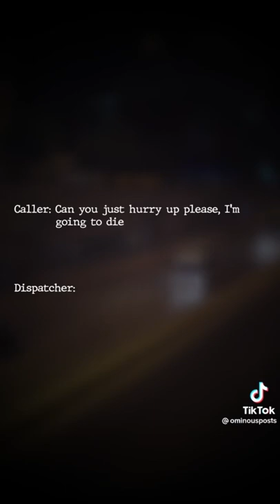Keyona Griffin 911 Call